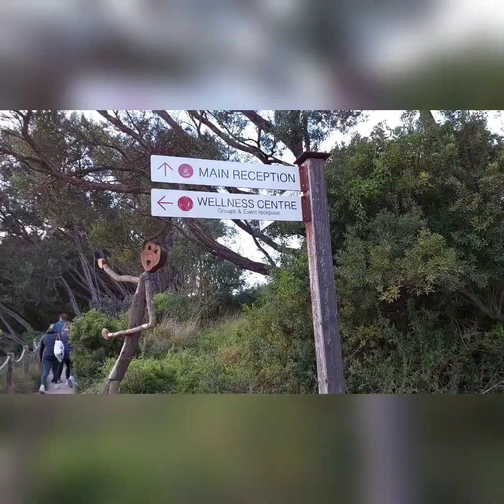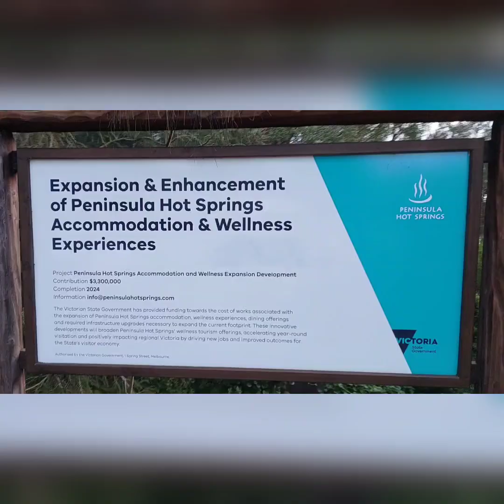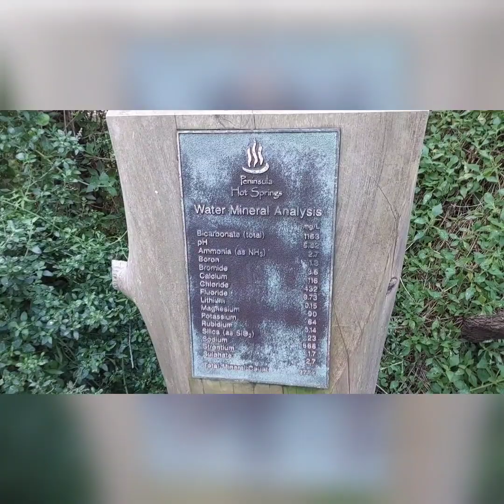Short Trip to Mornington Peninsula from Melbourne